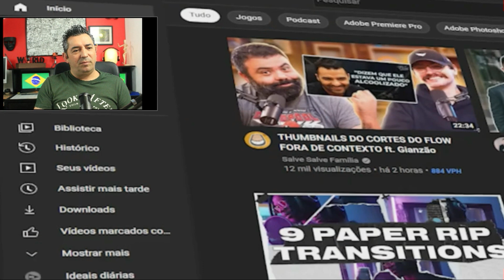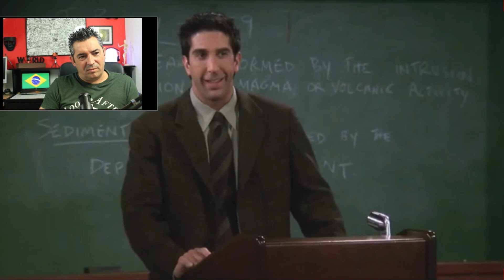Português reage a 10 PROFISSÕES MAIS BEM PAGAS NO BRASIL 2022.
10 PROFISSÕES MAIS BEM PAGAS NO BRASIL 2022

Grande abraço...
Miguel

Muito obrigado